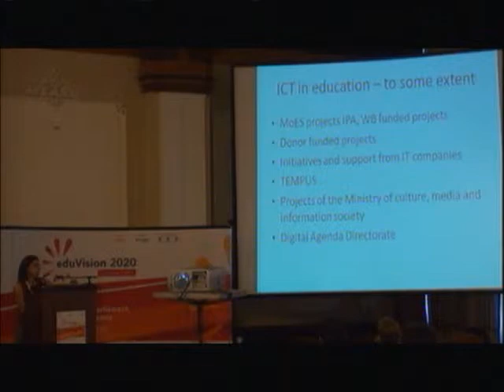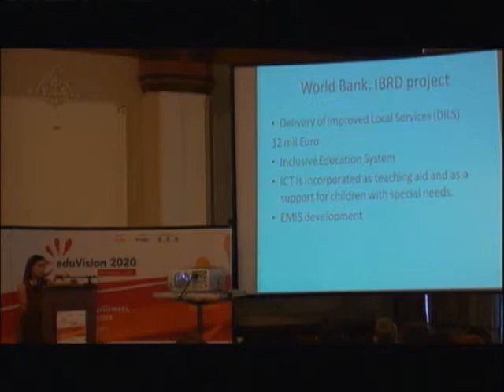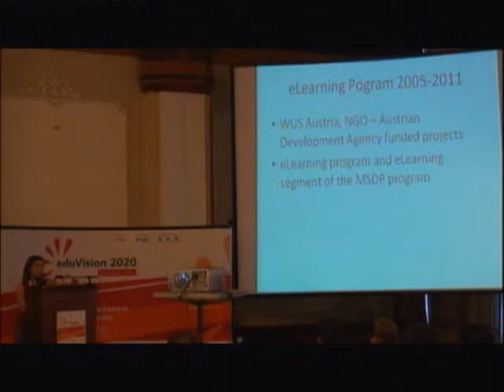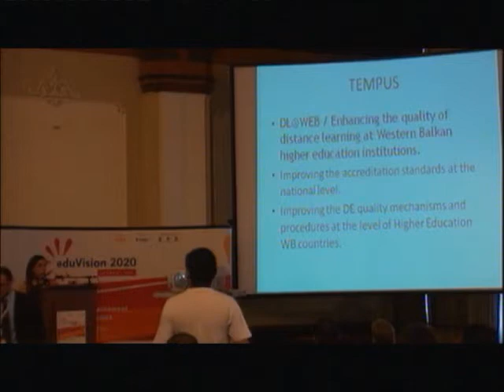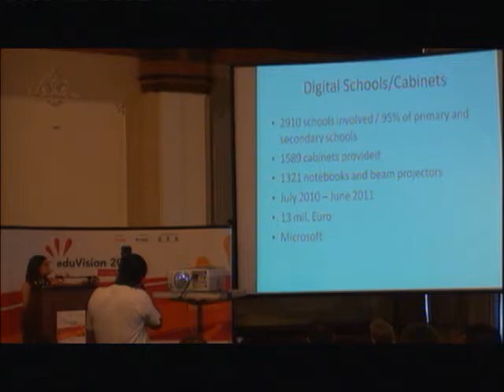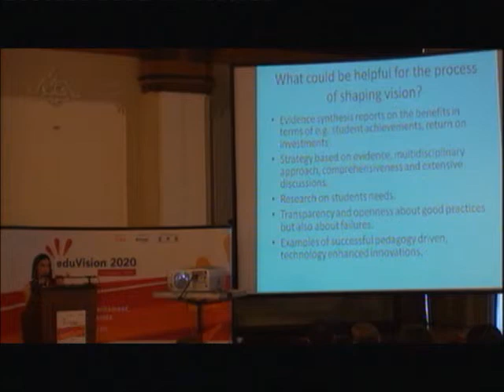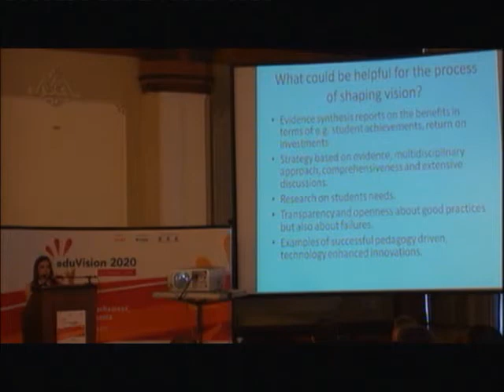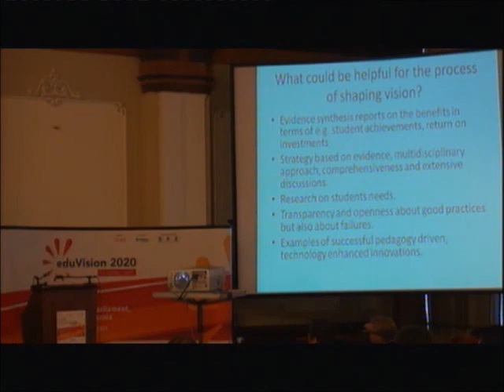Danijela Šćepanović, eduVision2011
National Case Study: Serbia. Speaker: Danijela Šćepanović, Education Policy Analyst, Ministry of Education